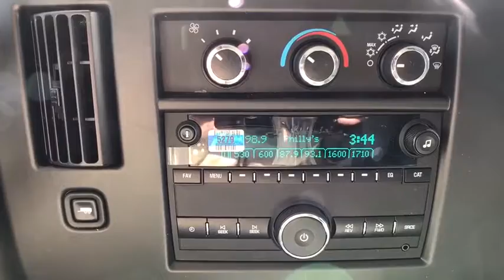2020 GMC Savana 3500 Allentown, Reading, Bethlehem, Philadelphia, Quakertown, PA Q50059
Summit White New 2020 GMC Savana 3500 available in Quakertown, Pennsylvania at Star Buick GMC Cadillac of Quakertown. Servicing the Allentown, Reading, Bethlehem, Philadelphia, PA area.
2020 GMC Savana 3500 Work Van - Stock#: Q50059 - VIN#: 7GZ07RFG3LN010794

480 N West End Blvd Route 309

2020 GMC Savana 3500 Work Van 6.0L V8 6-Speed Automatic HD Electronic with Overdrive Summit White